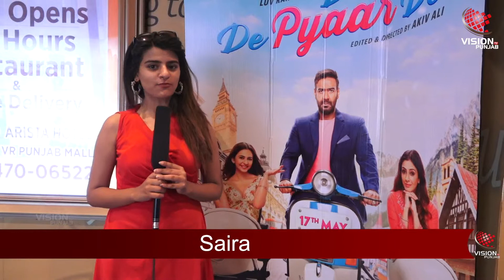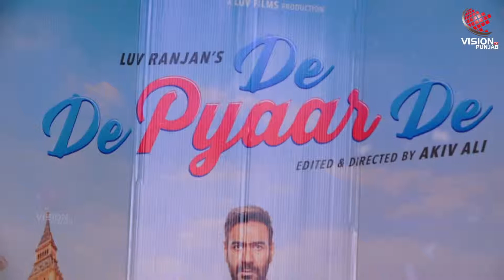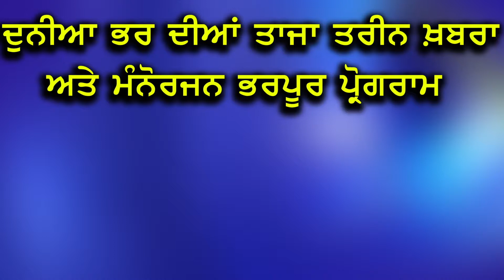movie review || ਜਾਣੋ ਕਿੰਨਾ ਪਿਆਰ ਮਿਲ ਰਿਹਾ ਫਿਲਮ 'ਦੇ-ਦੇ ਪਿਆਰ' ਨੂੰ